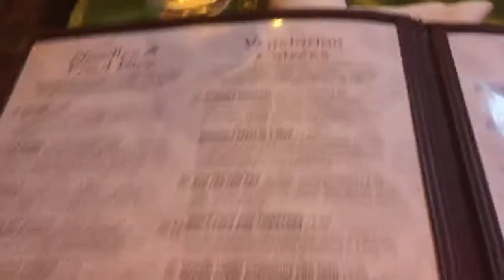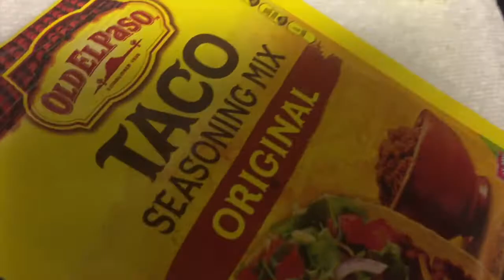BACK TO SCHOOL! VLOG #21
In this vlog I go back to school! It's my sophomore year at UNCW and I'm so happy here :)))))